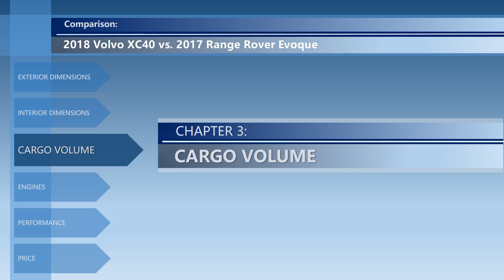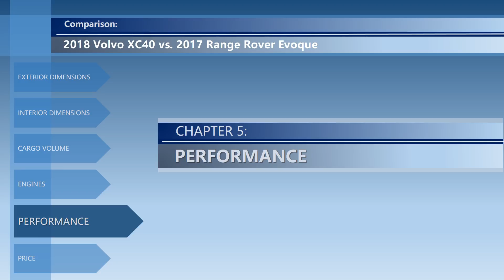2018 Volvo XC40 vs 2017 Range Rover Evoque (technical comparison)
Welcome to the video comparison between 2018 Volvo XC40 vs 2017 Range Rover Evoque. Please note that this is only a technical comparison, based solely on the technical details of both cars. Not a real life Volvo XC40 vs Range Rover Evoque review.

In this video, you can find the differences between XC40 vs Evoque in the following categories:
➜ Price.